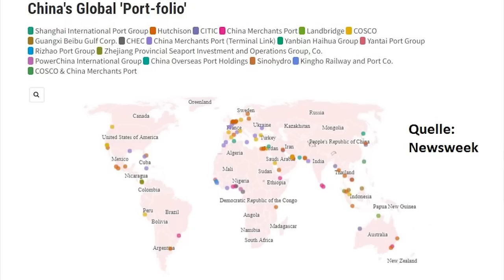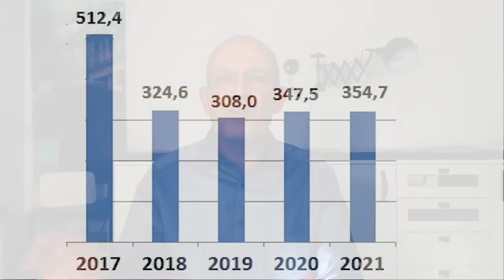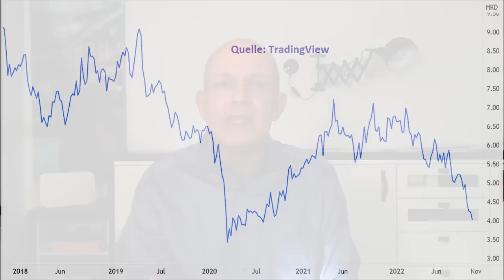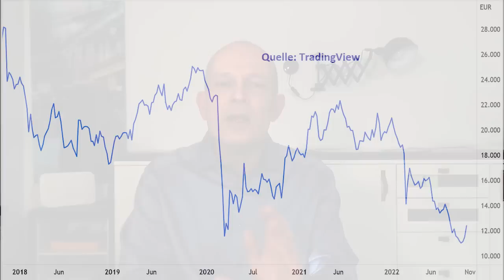Riskiert Olaf Scholz Deutschlands Zukunft?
Trotz vieler Warnungen und Einwände – und zwar nicht nur von CDU/CSU, sondern auch von den Grünen, der FDP und Teilen der SPD – hat Bundeskanzler Olaf Scholz den Tolleroth-Deal offenbar durchgedrückt. Der Hafenbetreiber Cosco Shipping Ports aus China darf einen Minderheitsanteil an dem Terminal der Hamburger Hafen und Logistik AG erwerben. Macht sich Deutschland damit wirklich durch China erpressbar, und gefährdet die Transaktion die deutsche Souveränität? Oder ist die Aufregung übertrieben? Eine Einschätzung von Gerhard Heinrich.